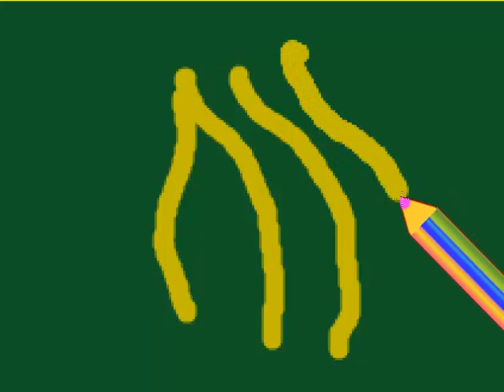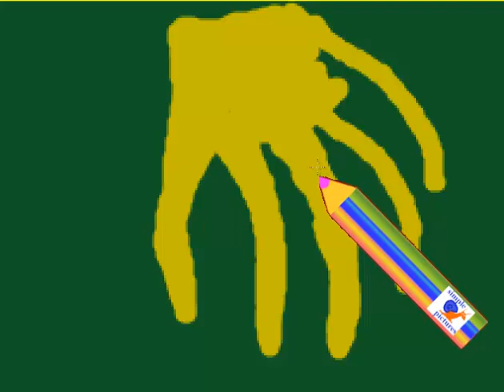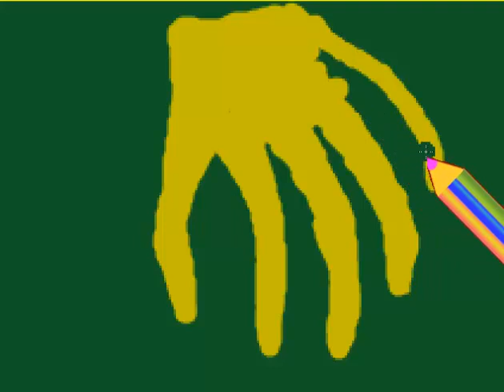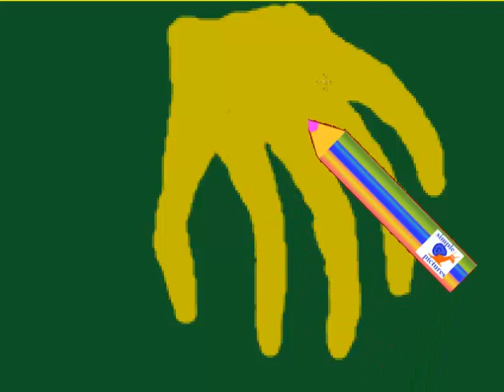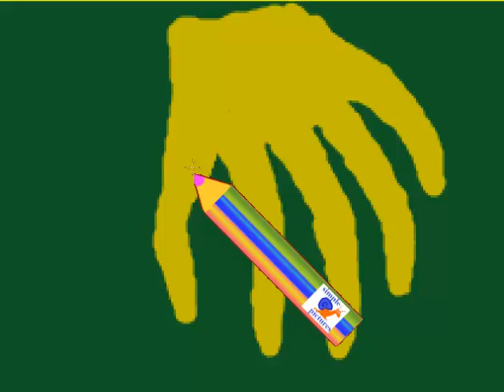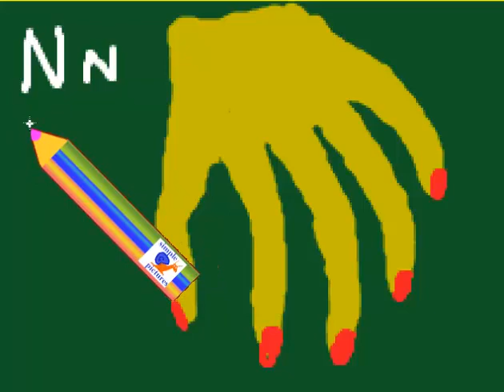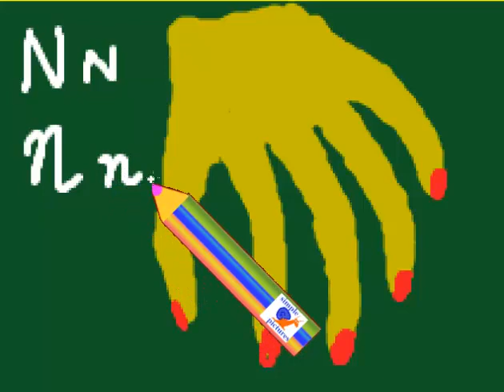Английский алфавит Letter N с рисунком для запоминания EnglishAlphabet детский с картинкой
Letter N English alphabet  простой способ для детей учить алфавит видео с  буквами и подходящими рисунками прописные буквы и письменные буквы . Simple method for children to learn letters of english alphabet First Letter with drawing of avocado